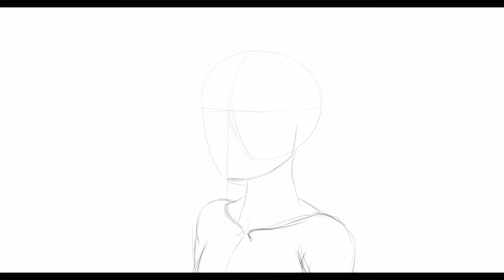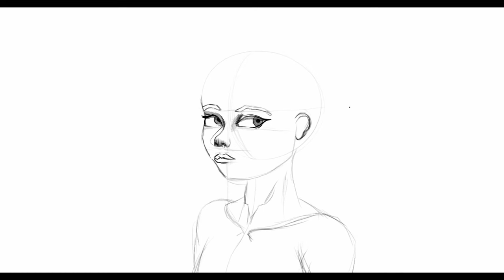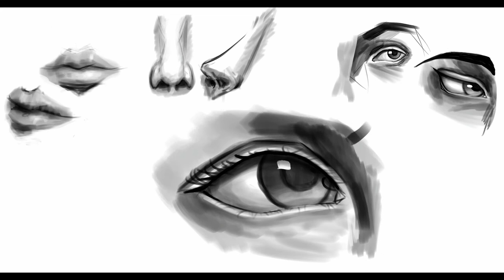Eyes Nose Mouth and Face Drawings you should do yourself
just some drawings i did, i had no reference, so just testing my memory etc. a little